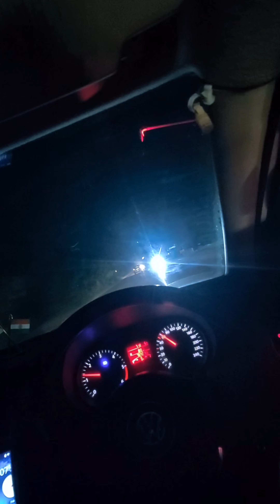jyoti_chowk_gaye_ajj BLOG_84/365_DAYS CHALLANGE#daily_routine